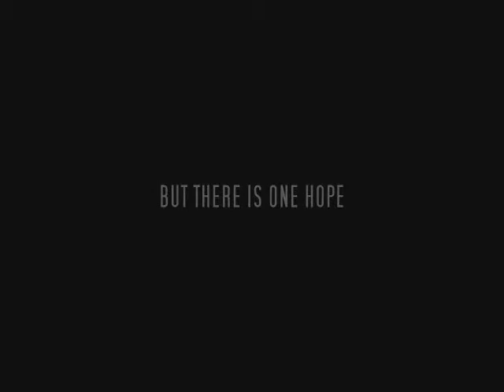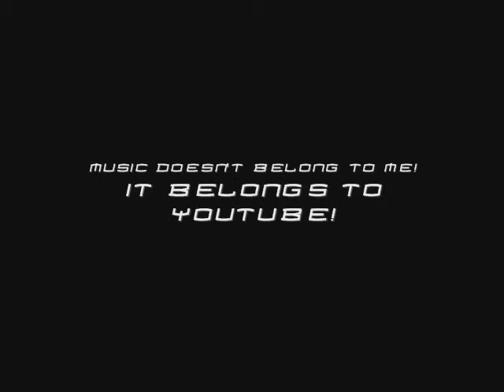Lego Breakbow City: The Politics Main Trailer 2 (2014)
"I can make you more than a hero. I can make you a legend"
A new exiting trailer for "Lego Breakbow City The Politics.
Terrorism has broke into The State of Breakbow. It's the last thing that president Lloyd was expecting. So, he makes a lottery for the new president in which, a miner, John Might found in just the right time. But, he first needs to pass the elections... And who can stop the dangerous terrorist Hank Parleone-Masterson.
This is my 14th video and I have to thank to the ones who supported me: Raccoon Productions Lego Channel and AstonishingStudios. So here are their channels:
Happy Easter!